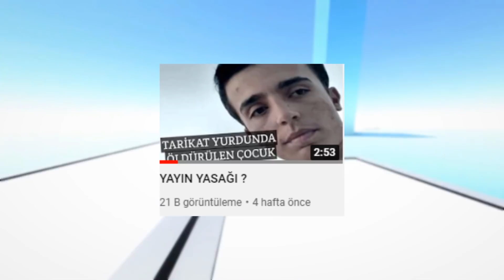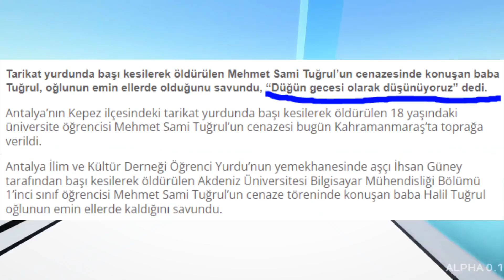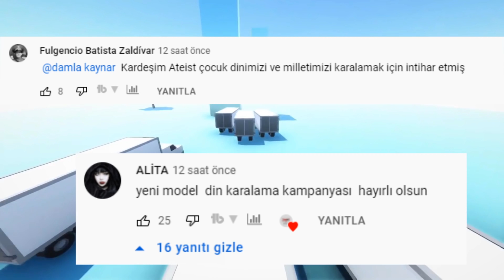ENES KARA VİDEOSU HAKKINDA😕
Enes Kara olayını belki de sosyal medyadan duymuşsunuzdur kendisi dün yayınladığı bir açıklama videosu ile malesef hayatına son verdi. Enes kara Tıp Fakültesi 2. sınıf öğrencisi ve ailesinin zorlaması nedeniyle cemaat yurdunda kalan bir kardeşimiz. Enes kara 19 yaşındaydı ve geçen yüklediği video ile hayatına son verdi. bu videoda bu konuyu ele aldım, iyi seyirler dilerim

Umarım daha fazla Enes kara gibi vakalarla karşılaşmayız. Ülke gündeminin son zamanlarda bu tür şeylerle dolu olması ne kadar üzücü bir durumda olduğumuzu açıklar nitelikte. Umarım gittiğin yerde huzur bulursun Enes kara.

Beyaz Kurt Kanalı Türkiye Gündemi, Dünya Gündemi, Haber ve Farklı konuları Eleştiren bir Eleştiri / Podcast Kanalıdır. Eğer Eleştiri konseptini seviyorsanız kanalımdaki içeriklere göz atmanızı tavsiye ederim.